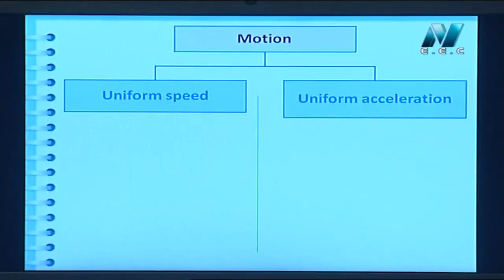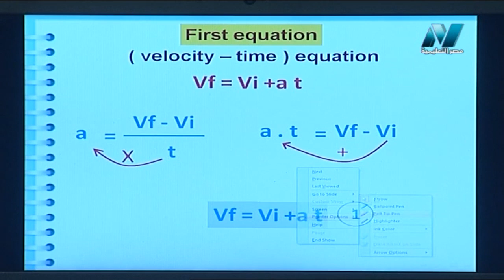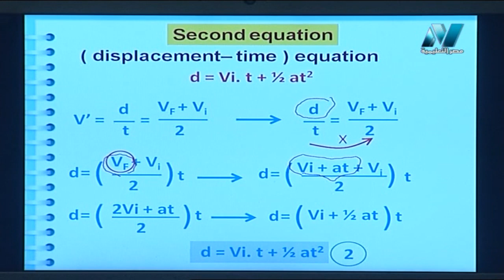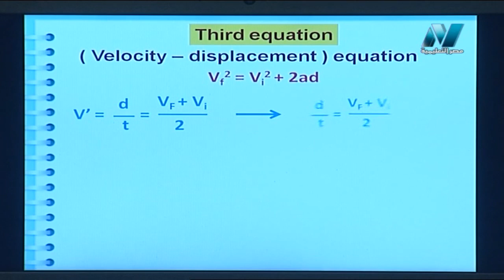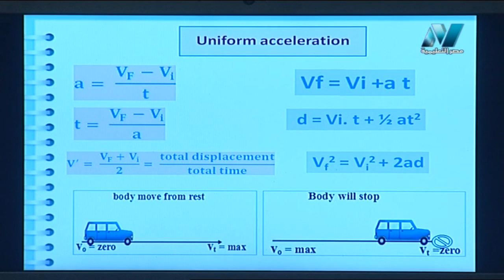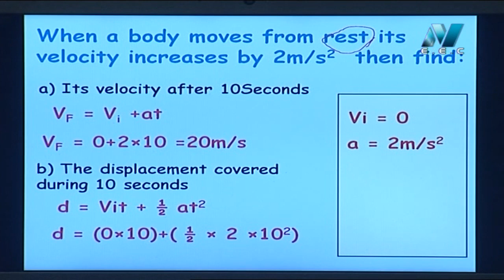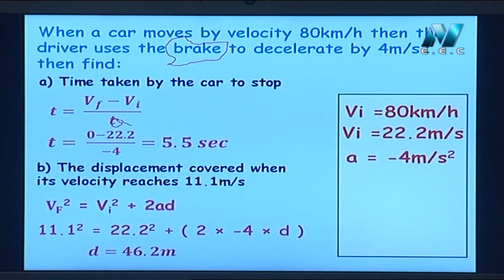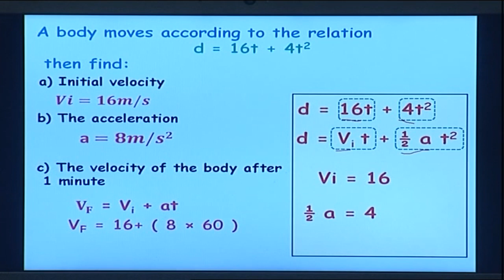فيزياء لغات 1 ثانوي حلقة أ محمود عامر 18-11-2019